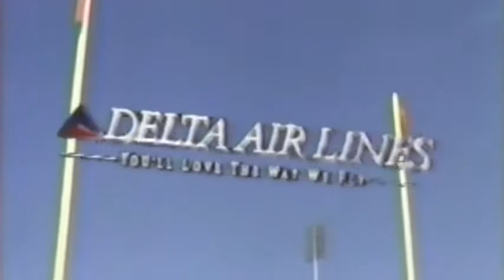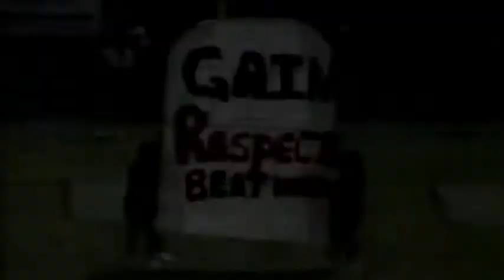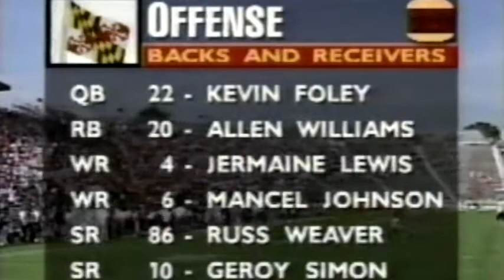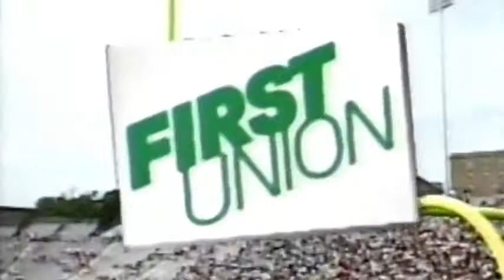September 24, 1994 - Wake Forest @ Maryland